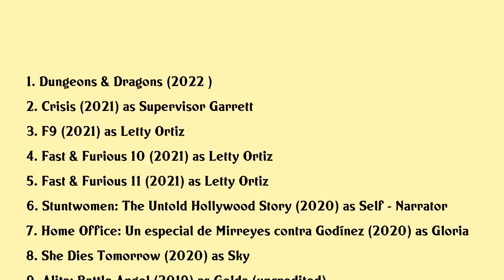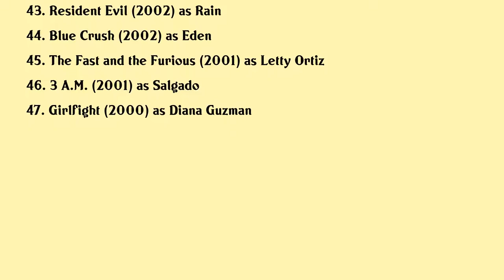Michelle Rodriguez Movies list Michelle Rodriguez| Filmography of Michelle Rodriguez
Michelle Rodriguez Full Movies List Filmography of Michelle Rodriguez

Latest movies of Michelle Rodriguez are:

1. Dungeons & Dragons
2. Crisis
3. F9
4. Fast & Furious 10
5. Fast & Furious 11
6. Stuntwomen: The Untold Hollywood Story
7. Home Office: Un especial de Mirreyes contra Godínez
8. She Dies Tomorrow
9. Alita: Battle Angel
10. Inmate #1: The Rise of Danny Trejo
11. The Game Awards 2019
12. Widows
13. The Limit
14. The Fate of the Furious
15. 2031
16. Smurfs: The Lost Village
17. The Assignment
18. Milton's Secret
19. The Reality of Truth
20. Unity

Complete list of movies acted by Michelle Rodriguez are in this video.

Please Comment down your favorite movie of Michelle Rodriguez